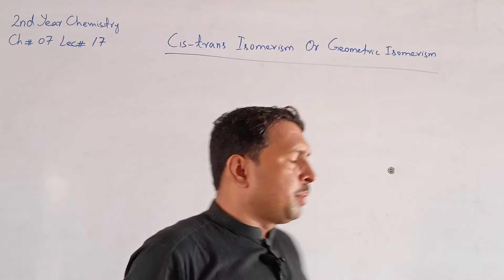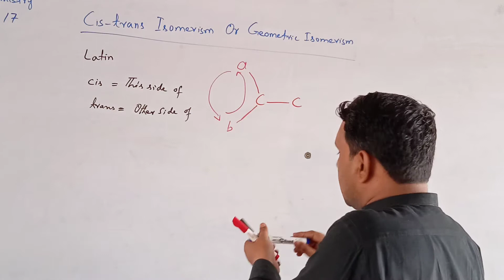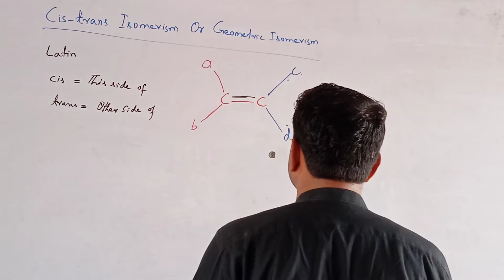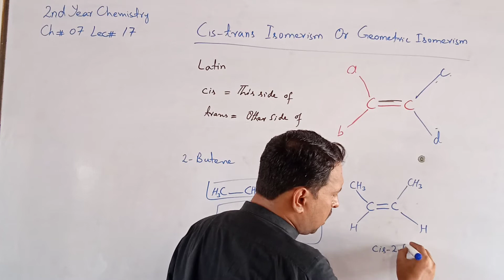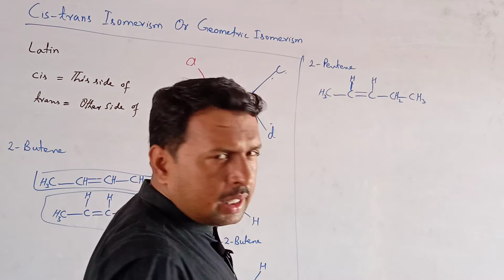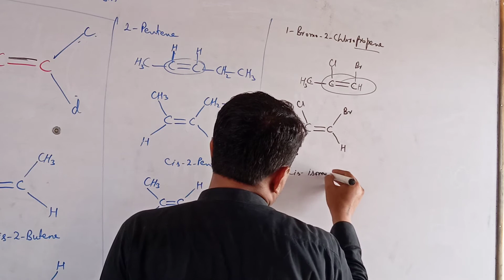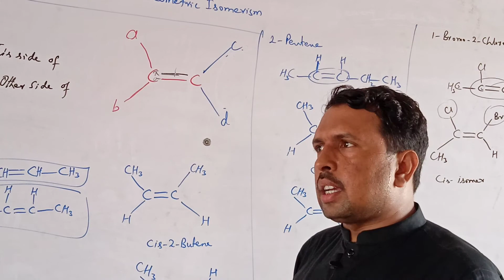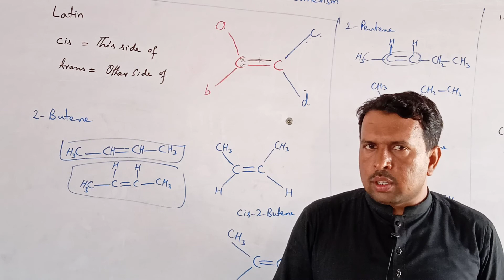2nd year Chemistey chp#07 Lecture#17